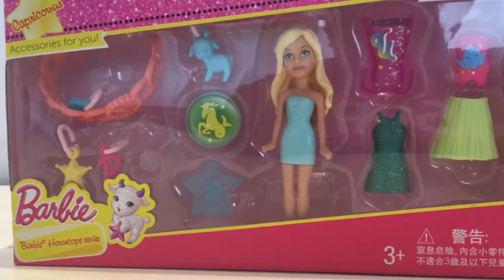Unboxing Barbie Horoscope Series ( Barbie Mini )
Barbie Horoscope Series adalah mainan terbaru keluaran Mattel,
Barbie yang kini bentuknya lebih mungil bikin kamu makin gemes dandaninnya.
Selain itu harganya terjangkau lho, sehingga kamu bisa koleksi semua Horoscope Seriesnya :D

Follow juga Social Media kita di,